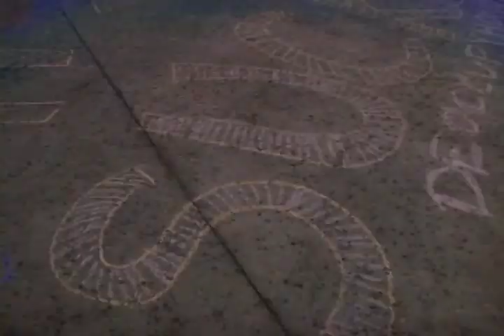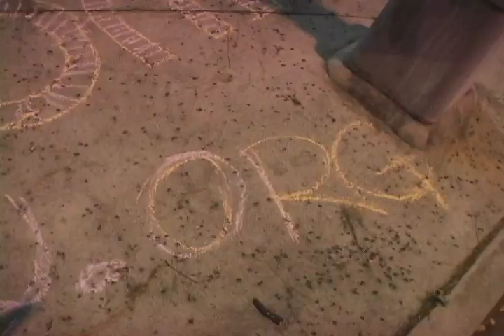chalk Convention Center-11-6-11 Honolulu Hawaii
Expression of free speech and chalk